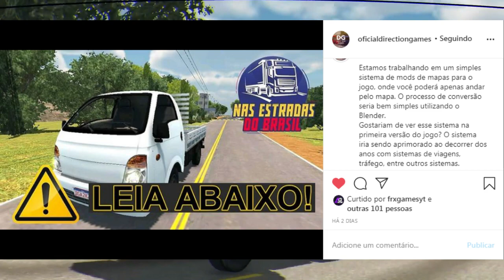LANÇAMENTO! BETA NAS ESTRADAS DO BRASIL - Novo Jogo de Caminhão Brasileiro Para Celular (Novidades)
Jogo de caminhao para android

⚫DOWNLOAD⚫
✅Link: x